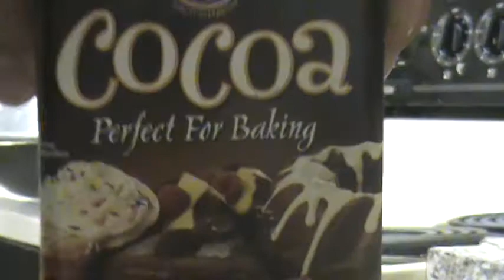Brainless Bickering Episode 6 and a half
Sam your Special...Short Bus Special...
Make sure to watch episode seven..fail at his own prank!...